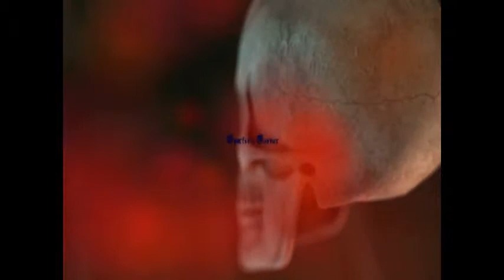Aplogize to the Cops You Meanies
This is just another current event that Spectre had to speak on. All of your comments are welcome friends. Don't be shy here in the corner. I may not agree with you but I do agree that you have the right to your opinions. Feel free, for you are in the corner.